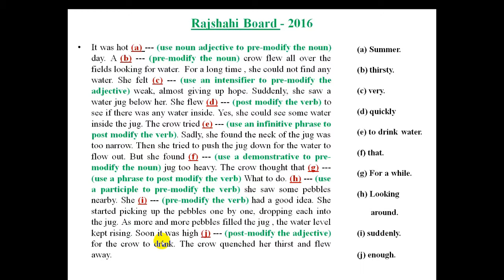HSC - Modifier Rajshahi - 2016. পরীক্ষার প্রস্তুতি।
HSC - Modifier Rajshahi Board - 2016. ব্যাখ্যা, অনুবাদ ও বিশ্লেষণসহ উত্তর। জালাল স্যার।